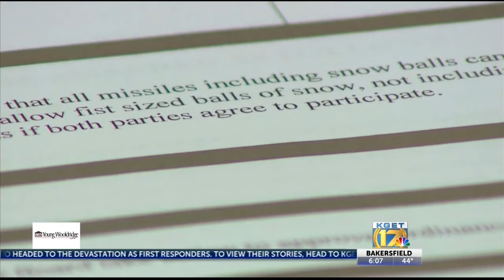9-year-old gets Colorado town to end ban on snowball fights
17's Tabatha Mills has more.